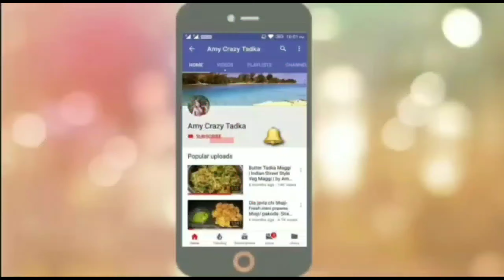Osmon Power Speed Vacuum Cleaner Complete Demo Part - 2 | American Micronic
My Store - Recomended Products for you

LG (7 KG Front Load Washing Machine)
4k QLED TV (Similar Link)

Mi air purifier
Best buying link (MI Power Bank)